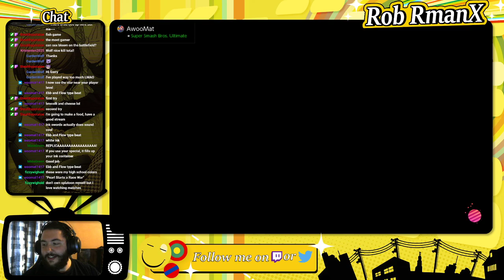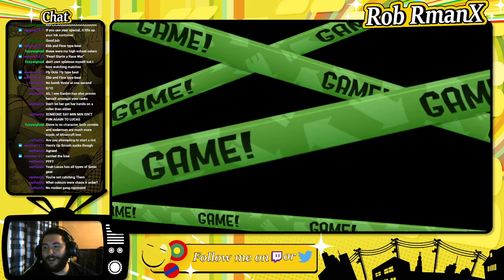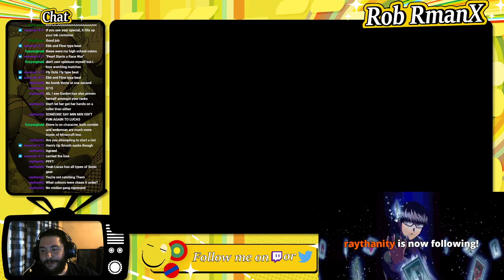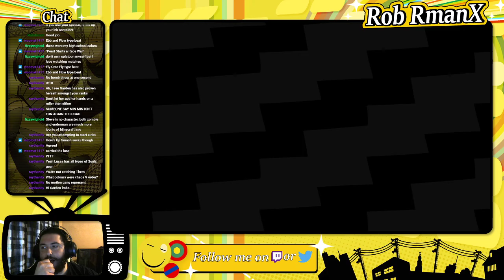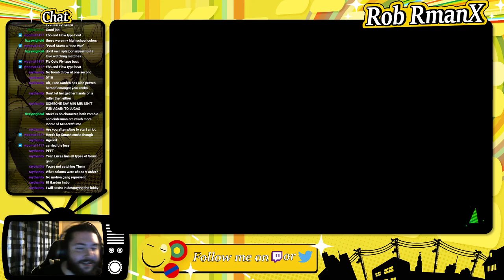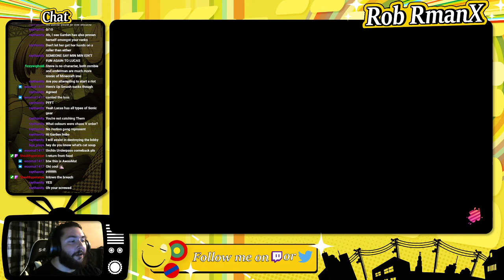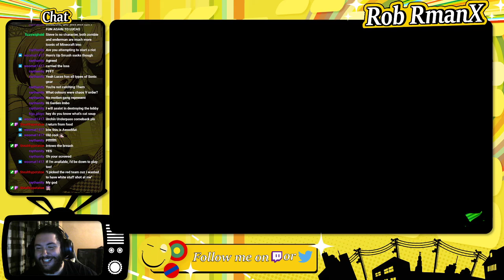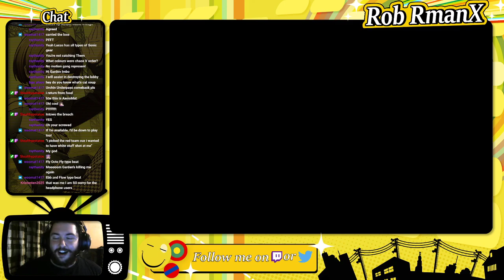Splatoon 2 Multiplayer - Session 01 - RmanX Stream VOD